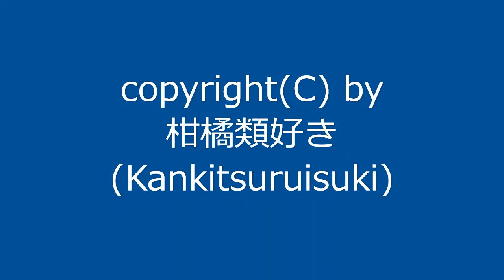【自作曲】『昼の曲その9』 / Original Music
2007年12月に作った曲を動画化しました。
1周が短い曲なので1回ループさせて仕上げました。

曲名：『昼の曲その9』